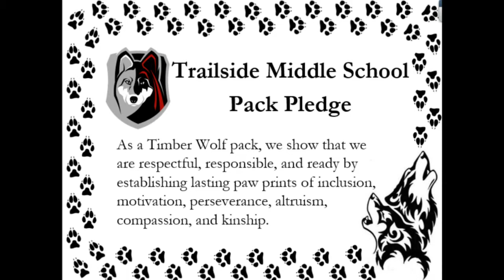News Show 12.9